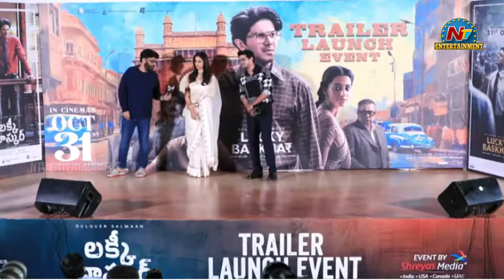Producer Naga Vamsi React On Sankranti Release Movie | Dulquer Salmaan || NTVENT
Watch Lucky Baskhar Trailer Launch Event LIVE | Dulquer Salmaan | Meenakshi | Venky Atluri | NTV ENT